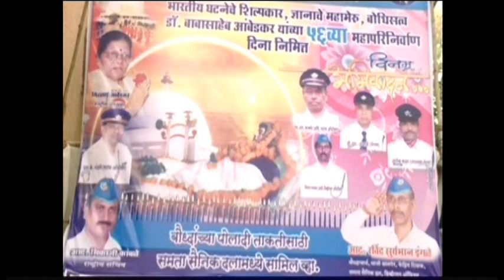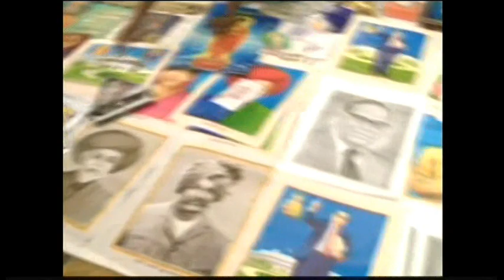5604CC INDIA-AMBEDKAR COMMEMORATION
5604CC INDIA-AMBEDKAR COMMEMORATION